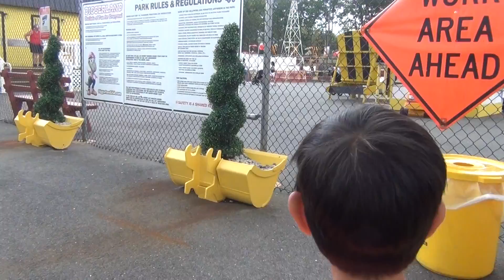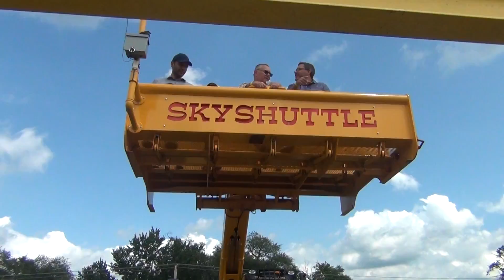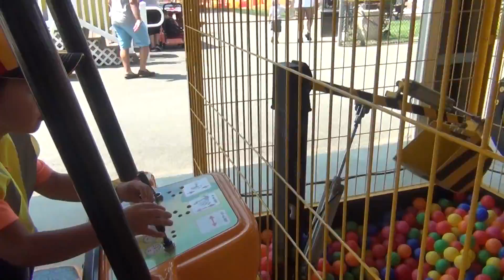Diggerland Construction Theme Park Tractors, Excavators, Dump Truck Ride, Barrel Train Ride For Kids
Hi guys, In this video we go to Diggerland Construction Theme park located in New Jersey. This is a Real construction trucks theme parks with excavators, tractors, road rollers and backhoe loaders that kids can dive. There is a dump truck ride called the Greased Beast, kids can get inside a real dump truck ride and there is an excavator ride called The spin dizzy. Kids can get on the excavator scoop and the excavators spins around very fast. Johny rides a  Barrel train ride for kids, which is perfect for kids who love trains and construction vehicles. There are also high lift trucks that lift you up on the air. Johny rides a zip line that is so high up in the air and goes really fast. This theme park is fun and educational for kids who love construction vehicles.

Legoland